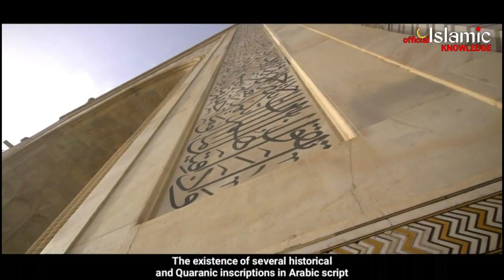Taj Mahal - A Masterpiece Of Islamic Architectural Style (1648)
The Taj Mahal was built by Mughal Emperor Shah Jahan in the memory of Mumtaj Mahal. It was built in 1648 at Uttar Pradesh in India. It has historical & Quranic inscriptions in arabic script. It is considered to be the greatest indo islamic architectural monument. The Taj Malah is a perfect symmetrical building which emphasized it's Mughal Architecture. And it's craftsmanship represents the finest architectural & artistic achievement. Therefore, the historians says, it is a masterpiece of islamic architectural style.